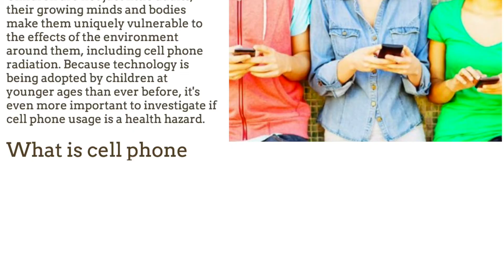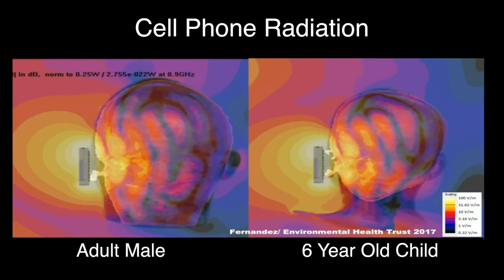Learn How To Reduce Exposure To Cell Phone Radiation: Simple Easy Steps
Medical organizations worldwide recommend practical ways to reduce exposure. Learn more about the American Academy of Pediatrics